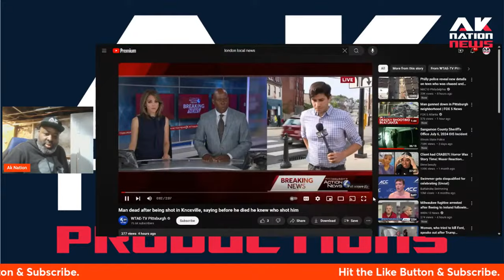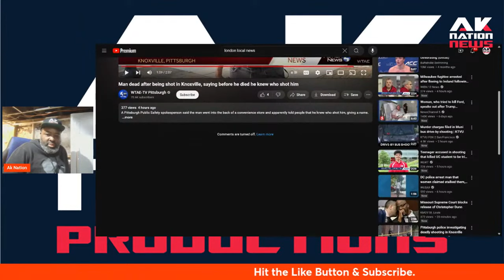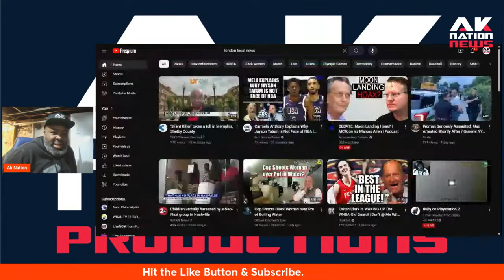Young white mom is brutally murdered by teen carjackers while baby sleepa in backseat.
Covering Current Events from a Based Black Conservative POV.